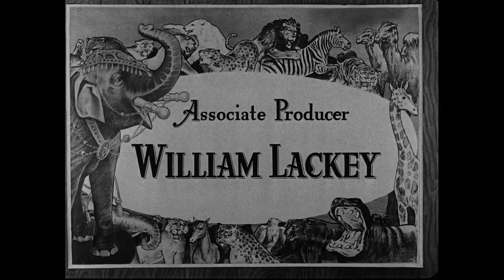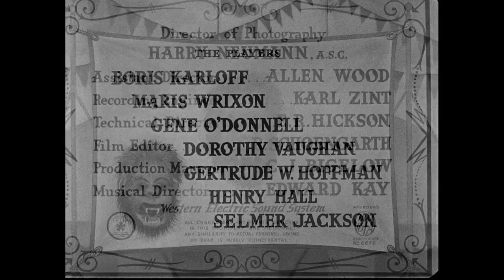The Ape 1940 [1080p]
'The Ape is a 1940 American horror film directed by William Nigh. The film is based on Adam Hull Shirk's play The Ape, which was previously adapted by Nigh as The House of Mystery (1934). The film stars Boris Karloff as Dr. Bernard Adrian who is seeking to cure a young woman's polio through experiments involving spinal fluid. Meanwhile, a vicious ape has been terrorising the towns locals, and breaking into Adrian's lab. A battle ensues between the two leading to Adrian deciding to skin the ape and disguise himself as the beast in order to get more spinal fluid which was destroyed in the battle.

The Ape was made by Monogram Pictures Corp. after making several Mr. Wong films with both Karloff and Nigh. According to actress, it was filmed within a week. The film received mixed reviews from critics on its release, with positive reviews from The Hollywood Reporter, Kinematograph Weekly, and the Los Angeles Times while receiving negative reviews from The New York Times and Variety. Retrospective reviews generally have commented on how ridiculous they had found the film or how a reviewer felt it did not work as a thrilling story.

Cast

Cast adapted from the book Poverty Row Horrors!.

    Boris Karloff as Dr. Bernard Adrian
    Maris Wrixon as Frances Clifford
    Gene O'Donnell as Danny Foster
    Dorothy Vaughan as Mrs. Clifford
    Gertrude W. Hoffmann as Jane
    Henry Hall as Sheriff Jeff Halliday
    Selmer Jackson as Dr. McNulty
    Ray "Crash" Corrigan as Nabu, the Ape

Production

Boris Karloff had previously worked at Monogram Pictures playing the role of the detective James Lee Wong, based on Hugh Wiley's stories published in Collier's magazine. Karloff appeared in five films as the character within two years. After the success of the horror film Son of Frankenstein (1939), Keye Luke took over for Karloff as the detective in Phantom of Chinatown (1940) while Karloff was cast in the horror film The Ape. The film's director was William Nigh who had worked with Karloff on the five Mr. Wong films. On July 9, 1940, Curt Siodmak was hired. The Ape was based on the play of the same title by Adam Hull Shirk. Along with screenwriter Richard Carroll, the two wrote a story for him similar to the mad doctor films Karloff had made with Columbia Pictures. The two films only follow the plot point of a character disguising themselves as an ape. Siodmak spoke of the adaptation, declaring that "whether it was The Ape, The Climax (1944), or I Walked with a Zombie (1943), I never used the original material. I used my own stories."

Among the cast was Maris Wrixon who was on loan to Monogram from Warner Bros. Pictures. Wrixon recalled that she received the script for the film one or two days before shooting. She declared that she enjoyed working with Karloff and Nigh, but that working for Monogram was like "living in a poor apartment. It was like living in a foxhole." Gene O'Donnell also spoke positively about working with Karloff and Nigh, while echoing that working at Monogram and other poverty row studios were "very frugal and awful careful about what they did."

Production on The Ape started on August 6, 1940. It was filmed in the city of Newhall, Santa Clarita, California. While the film was promoted as being a larger budget production for Monogram, film historian Tom Weaver stated that the circus footage in the film appeared to be taken from another film and some shorts of Karloff's character leaving and entering his house are repeated. According to Wrixon, the film finished filming within a week.

Release

The Ape was released on September 30, 1940, and was distributed by Monogram Pictures. The film has received numerous home video releases from various publications including Roan Group, Alpha Video, Millcreek Entertainment, and EchoBridge.

Reception

From contemporary reviews, The New York Times gave a dismissive review, declaring that "Perhaps if you are under 12 or just like to be frightened and try very hard, "The Ape," now at the Rialto, will scare daylights out of you." and that Karloff "is properly baleful" while the rest of the cast displayed "dark looks about in the best 1912 style of acting." A reviewer in Variety also gave the film a negative review, declaring that "ultimate weight of the flick as a suspenser is nil, and most of the footage is extremely boring."

Screenplay by

    Richard Carroll
    Curt Siodmak

Based on The Ape
by Adam Hull Shirk
Produced by Scott R. Dunlap
Starring Boris Karloff
Cinematography Harry Neumann
Edited by Russell Schoengarth
Production
company

Monogram Pictures Corp.
Distributed by Monogram Pictures Corp.